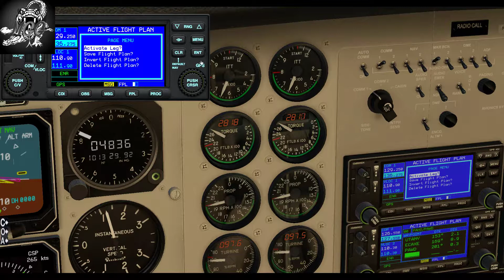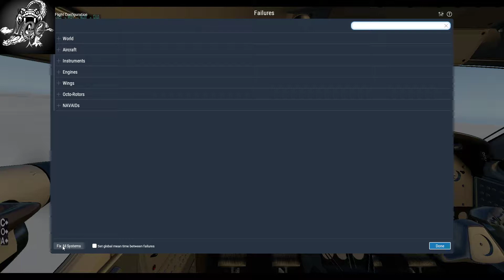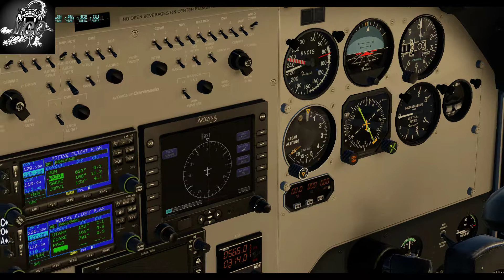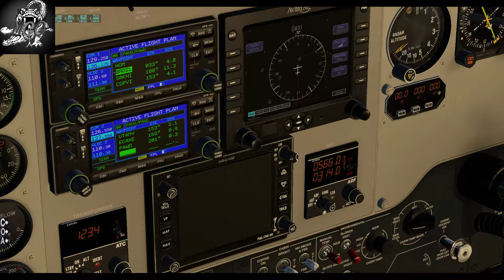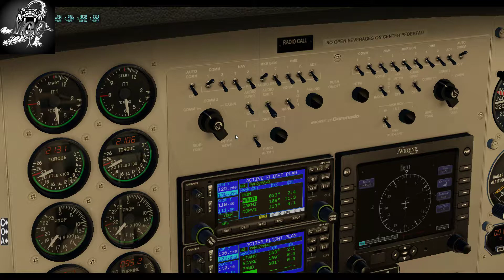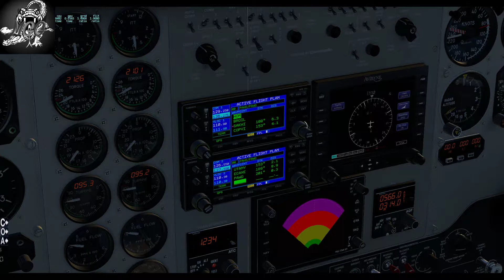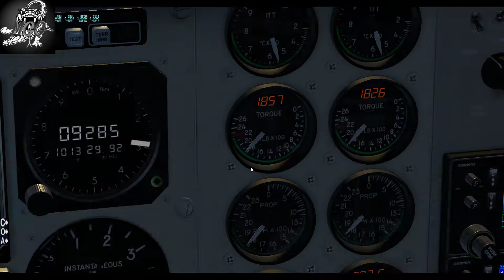(X-Plane 11)World Airports-US-Alaska//PAHO-PAWD//Carenda B200 King Air